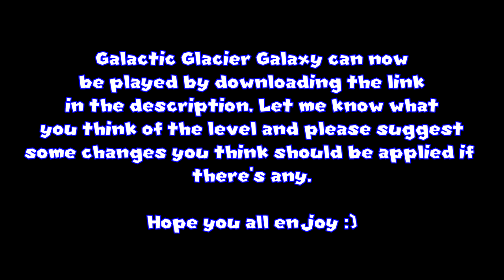Galactic Glacier Galaxy Release Trailer - A Super Mario Galaxy 2 Custom Level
Galactic Glacier is a Custom SMG2 Level made by me. Thanks to SPG64 for creating the text guide in the download so you can play the level easily.